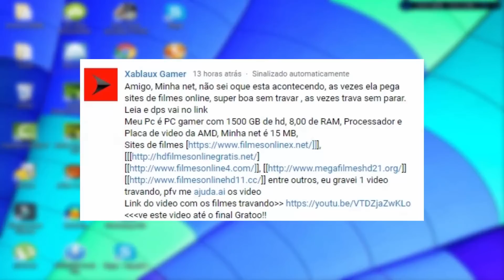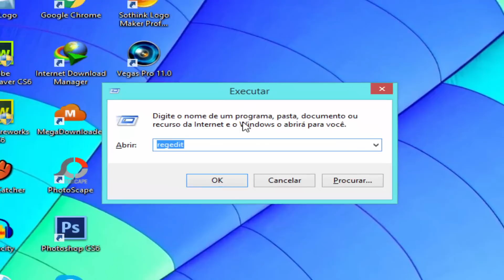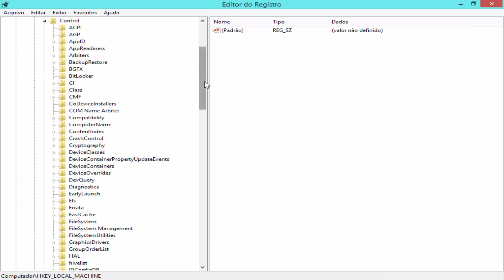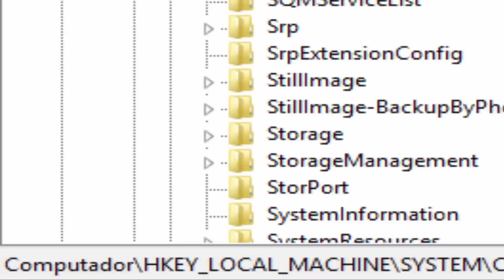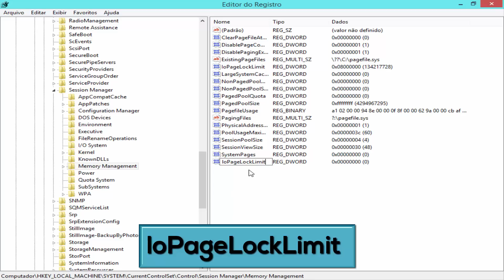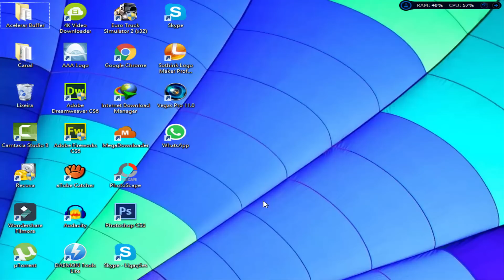VÍDEO TRAVANDO MESMO CARREGADO - Youtube & Filmes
Como acelerar o carregamento de buffering ou buffer, streaming de vídeos em qualquer site de filmes da internet, sem travar.
Este tutorial vai te ajudar caso o vídeo esteja travando mesmo carregado. Fazendo isso você não terá mais problemas para assistir filmes em qualquer site de filmes online. Sem travar, sem espera, não precisa esperar carregar, basta aguardar o filme iniciar e pronto.

A sequência abaixo deve ser seguida conforme o vídeo:

HKEY_LOCAL_MACHINE/SYSTEM/CURRENT CONTROL SET/CONTROL/SESSION MANAGER/MEMORY MANAGEMENT

Nome: loPageLockLimit
Valor Hexadecimal: F0000 *Obs: são quatro zeros*